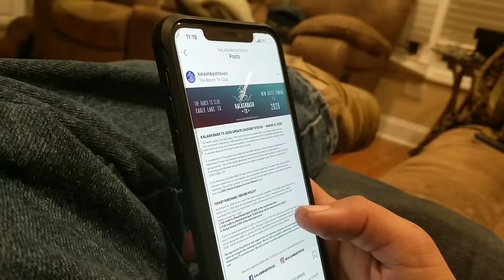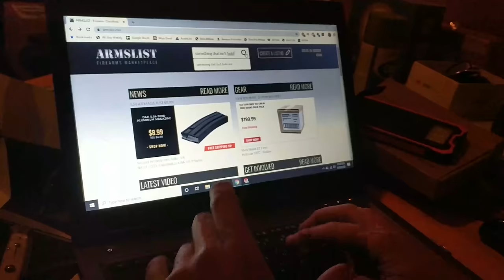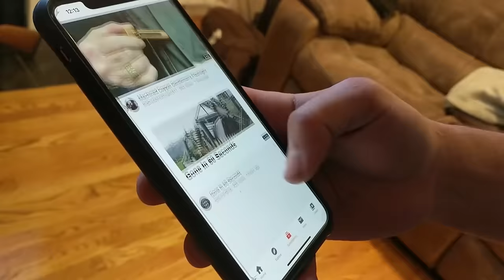“We’re All Stuck Inside” (Mr. Brightside Parody)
What do you do during a shelter-in-place? Obviously write, record, and film a parody featuring a few of your friends and post it on the internet.

About Me